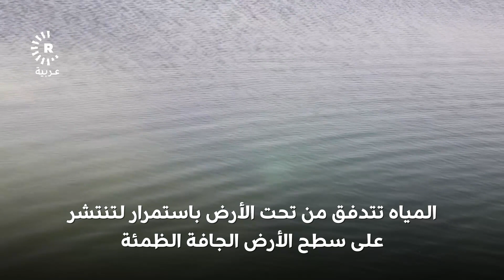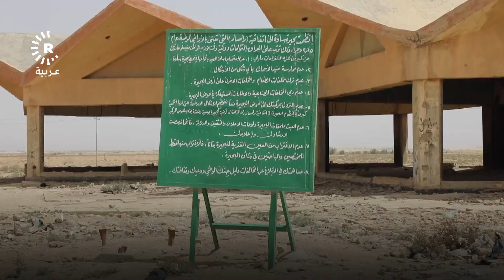الحياة تعود إلى بحيرة ساوة لكن بخطوات خجولة